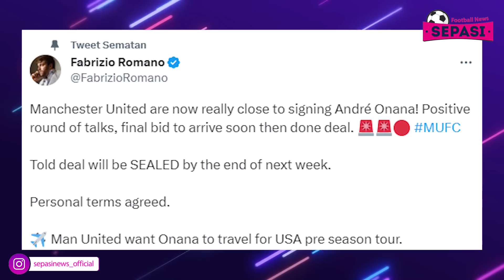Inggris Juara Euro U-21 🏆 De Gea Resmi Cabut Dari MU 👋 Hubungan Mbappe dan PSG Kian Panas 🤬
Berita Bola Terbaru Hari Ini : Inggris Juara Euro U-21 🏆 De Gea Resmi Cabut Dari MU 👋 Hubungan Mbappe dan PSG Kian Panas 🤬

Sepasi Football News Official Edisi 9 JULI 2023:
1. Selamat !!! Inggris Juara Euro U-21
2. Lee Kang-In Resmi Gabung PSG
3. Mbappe Beri Kode Cabut dari PSG Musim Depan
4. PSG Klub yang Terpecah Belah
5. 6 Pemain PSG Protes Wawancara Mbappe di Kamerun
6. PSG Usir Kylian Mbappe dari Tur Pramusim ke Jepang
7. David De Gea Resmi Tinggalkan Manchester United
8. Pamit Tinggalkan MU, Erik Ten Hag Ucapkan Terima Kasih kepada David de Gea
9. De Gea Layak Dapat Perpisahan di Old Trafford
10. De Gea Out, MU Semakin Dekat dengan Transfer Onana
11. Juventus Kejar Lukaku, Mau Telikung Inter Milan?
12. Tawaran AC Milan Untuk Tijjani Reijnders Masih Ditolak
13. MU Jual Jadon Sancho Mulai Harga Segini
14. John Terry Balik ke Chelsea
15. Kondisi Van der Sar Stabil, Namun Masih Mengkhawatirkan
16. Granit Xhaka Ungkap Alasan Sebenarnya Tinggalkan Arsenal
17. Cuadrado Bantah Diajak Ronaldo Gabung Al Nassr
18. Stefan de Vrij Perpanjang Kontrak Di inter Milan